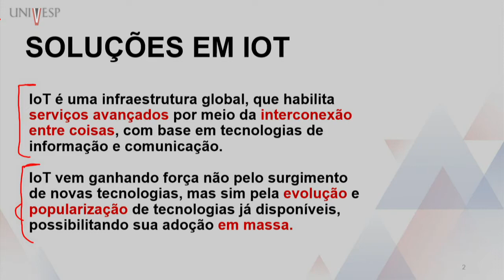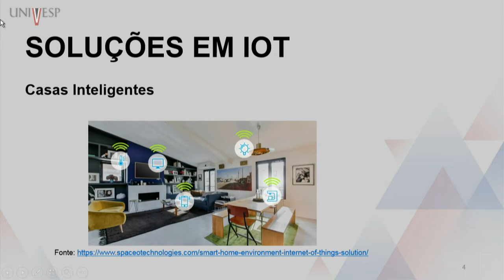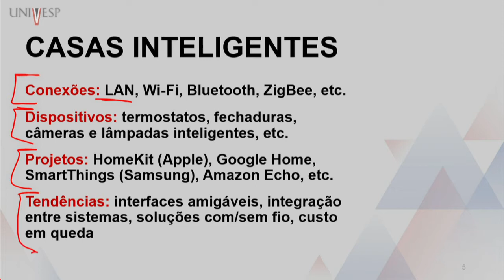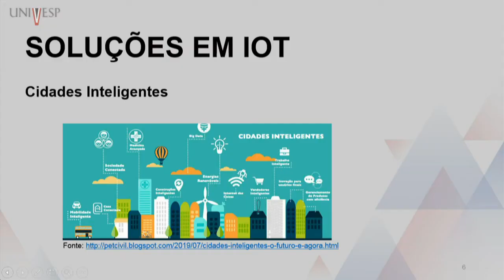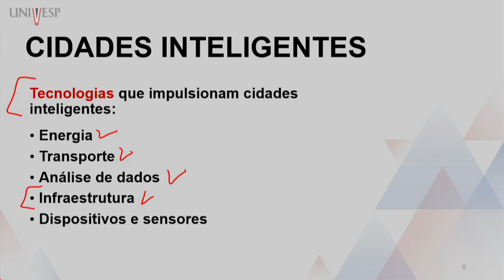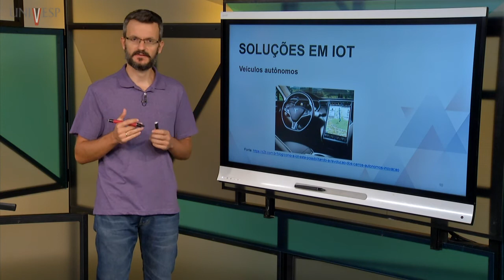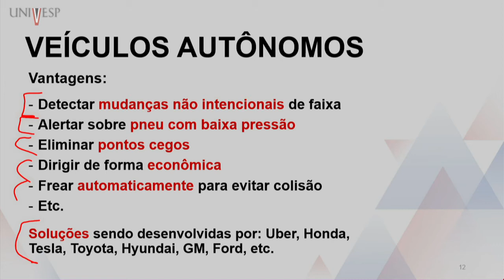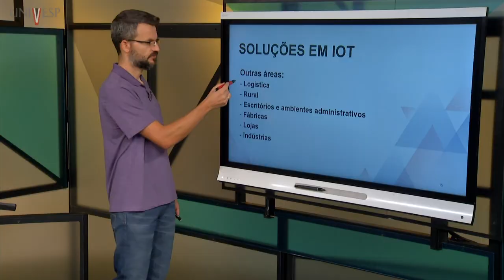Projeto Integrador para Engenharia de Computação VII - Exemplos de Soluções em IoT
Disciplina: Engenharia de Computação
Univesp - Universidade Virtual do Estado de São Paulo
Professor: Marcelo Manzato